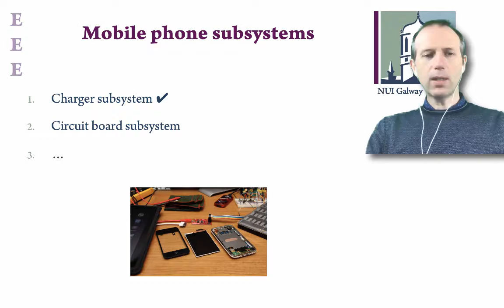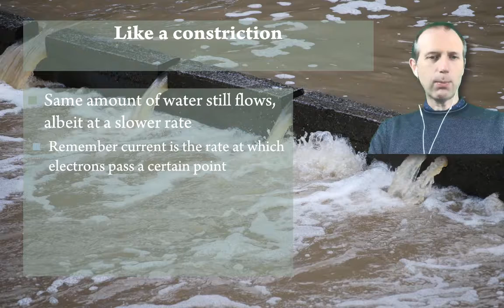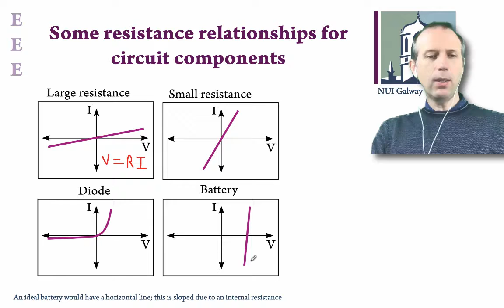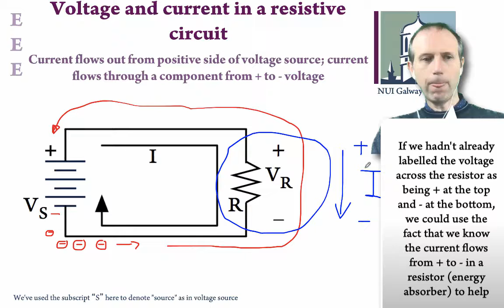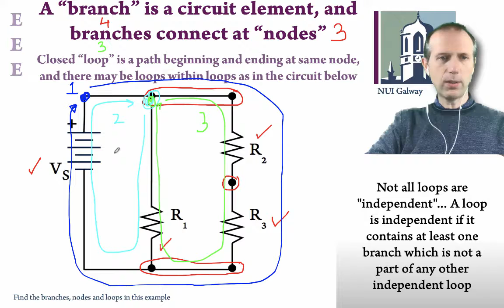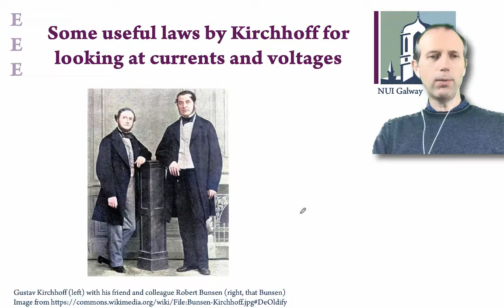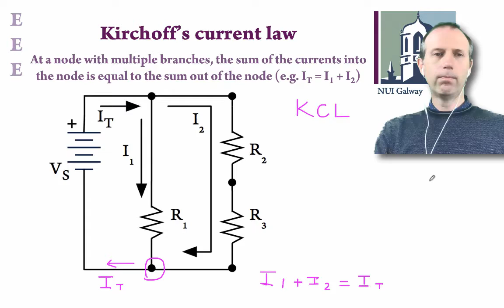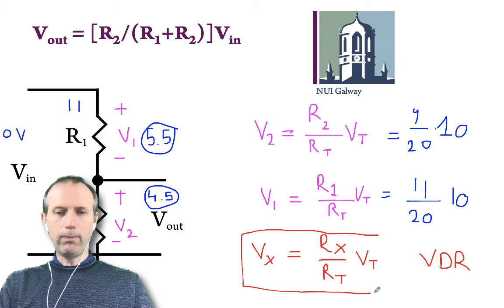Lecture 4: Circuit boards, laws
In this lecture, we give a short overview of circuit boards, and then give details of some resistive circuits, including the main laws that govern the relationships between voltage, resistance and voltage.